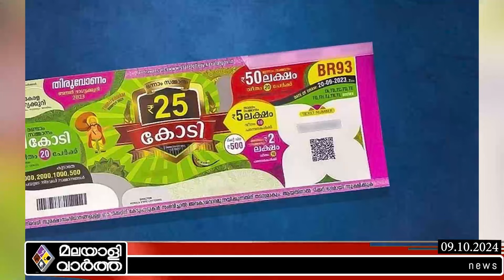ഓര്‍ത്തിട്ട് സഹിക്കാന്‍ വയ്യേ | Lottery |Onam Bumber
ഒരു ലക്ഷവും മാരുതി കാറില്‍ നിന്നും 25 കോടിയിലേക്ക്.
ആ ഭാഗ്യവാന്‍ ഉറക്കത്തില്‍ ഇന്ന് ഉച്ചയ്ക്ക് തീരുമാനം.

​ @malayalivarthakerala 2024